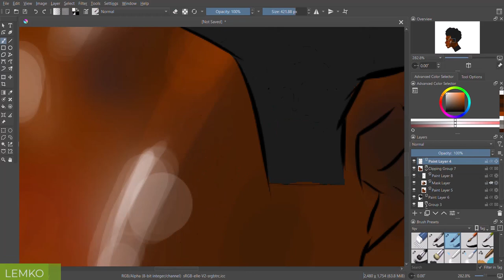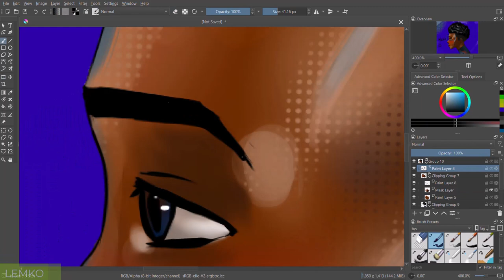SPEED PAINT MILES MORALES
Drawing
Digital paint
sipder man
miles morales